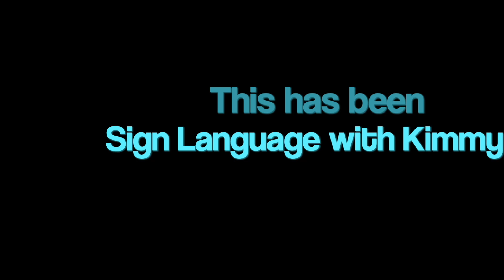Workshop Live May 20th, 2024